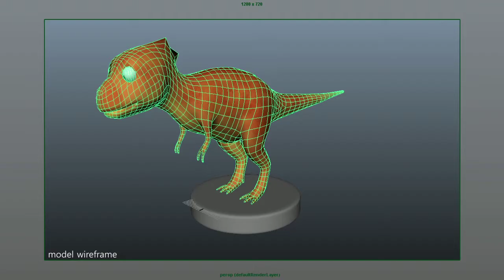dino displacement maya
low to high polygon with displacement in maya